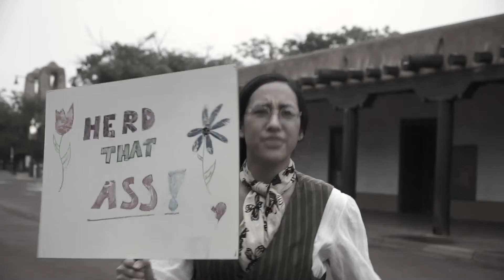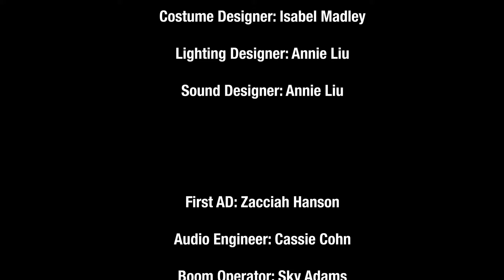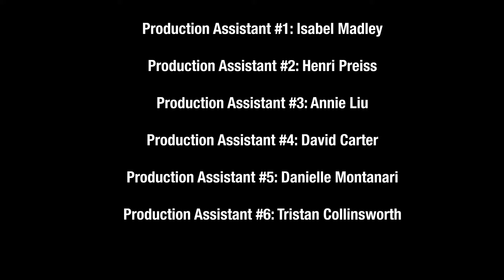2020 SANTA FE FIESTA MELODRAMA EPISODE 1: WHAT'S FIESTA?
Thanks so much for checking out Episode 1: What's Fiesta?

We at the Playhouse need your support. Employing over 30 amazing artists and providing a few laughs to you during this pandemic is an amazing gift we can offer.  If you can support us in providing more opportunities for our community, we would be endlessly grateful.

HUGE THANK YOU TO DAVID GEIST FOR THE MUSIC!

If you liked this episode and want to see more, you can head over to our Vimeo for a chance to buy new episodes for a small fee of $4.99 or the entire series plus bonus content for $30. We would very much appreciate your support of this 100-year-old tradition of the Oldest Theater West of the Mississippi!

Episodes will premiere here on this channel weekly, Thursdays at 7:00 PM MST until October 15th, which will be our finale. If you miss any episode, you can find them on Vimeo, link above!

They will get better and better as the weeks go on and the story begins to unfold and develop. We cannot wait for you all to see our heroes and villains on their journey through Santa Fe's history.

If you aren’t from Santa Fe or don’t get some of the jokes and references, head over to this for a dramaturgy packet and glossary! Fun facts and introductory info about Santa Fe and New Mexico in general to go hand in hand with Episode 1.

Every little bit helps. Be safe, stay positive, and have a great day!

Ohori's Coffee
The Peters Family
Richard Farmer
The Rikoon Group
Upper Crust Pizza
Kiwanis Club
Fiesta de Santa Fe
The City of Santa Fe and Mayor Webber